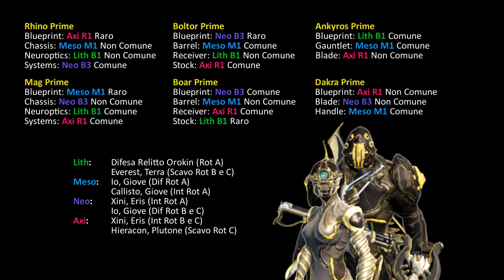Warframe ITA | Unvault di Rhino e Mag Prime | Elenco Relic e le solite dritte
Discord DESrpg (trovate l'elenco relic redatto da Ylantron nella chat wf-notizie

*NOTE IMPORTANTI:

-Metti un bel Like se il video ti è piaciuto e un Dislike se non ti è piaciuto, ma sappi che un pollice in giù privo di un commento che mi dica cosa non ti è piaciuto, non mi aiuta a migliorare e non verrà  da me preso in considerazione.

-Le canzoni che utilizzo nei miei video, salvo diversamente specificato, sono tutte fornite gratuitamente da youtube per agevolare il lavoro dei creatori di contenuti.

-Se qualcuno dovesse riconoscere nel video dei contenuti propri che non vuole vengano utilizzati è pregato di contattarmi privatamente (preferibilmente tramite la pagina di facebook) per valutare la rimozione del video, previa dimostrazione della veridicità del copyright.

-Il canale youtube DESrpg è un canale Partner di Warframe (Digital Extremes).